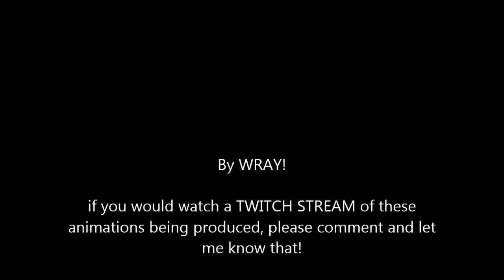3D Studio Max Skateboarding 6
more 3ds max skateboarding, comment and request tricks!

would you watch me on twitch?
song is tongues by joywave